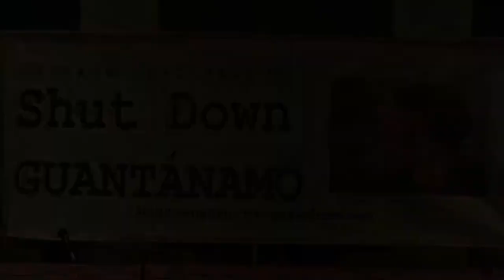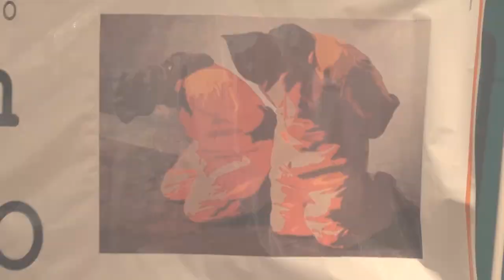How To Shut Down Guantanamo : Andy Worthington, Candace Gorman, Debra Sweet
Edited by Michael Fiedler and filmed by Mike Kalas.

Excerpts of the speakers:

 hear Andy Worthington, author of "The Guantanamo Files: The Stories of 774 Detainees in America's Illegal Prison;" Debra Sweet, National Director of World Can't Wait; and Candace Gorman, an civil rights attorney who represents a man detained at Guantanamo. They will speak about the current situation at Guantanamo Bay Prison and what it will take to finally win freedom for the men still held captive there.

Guantanamo Bay Prison will enter its 14th year of shameful existence. As force feeding, isolation confinement and torture continue to pervade the daily lives of those detained in that prison, we continue to stand with them in their courageous demand to be freed, and we join our voices with theirs to demand their freedom.

The 14th anniversary of Guantanamo comes at a time of tremendous outpourings demanding justice and an end to police brutality in this country in the wake of the murders of Michael Brown, Eric Garner and countless others by police. Grand juries have not delivered justice, police are not prosecuted, and Black and Latino men, particularly youth, continue to be criminalized, targeted, and outright murdered with impunity in a country that claims to be number one in human rights and civil rights.This anniversary also comes at a time when the Senate has finally released the Torture Report that reveals sickening details of the brutality and torture that many detainees, including those held at Guantanamo, endured at the hands of the U.S. Government and which the highest officials are guilty of sanctioning and have yet to be held to account. This year we will continue to stand firm in our demand that Guantanamo be shut down and that the remaining men be freed. We will work with those in the righteous struggle to end police brutality and murder to make t clear to all that the system that brutalizes, tortures, and oppresses people around the globe is the same system that brutalizes, tortures, and oppresses Black and Latino people in its own streets. We will work to make 2015 the Year of Reckoning for the crimes of torture committed in our name.